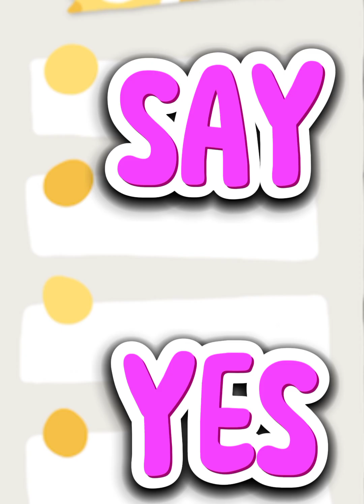SAY YES ( Line Dance Rohani )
SAY YES
Choreographer by : Nancy Wuwungan (INA)
Publisher : March 2023
Level : Beginner 32 count / 2 wall

*NO COPYRIGHT INFINGEMENT INTENDED. MUSIC FOR TEACHING PURPOSES ONLY*